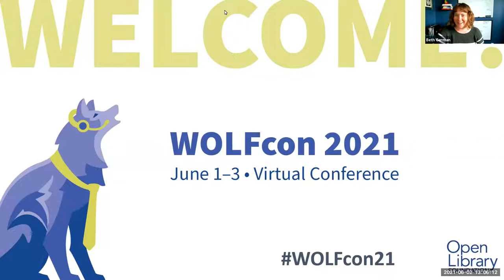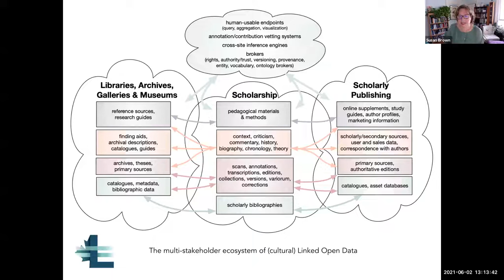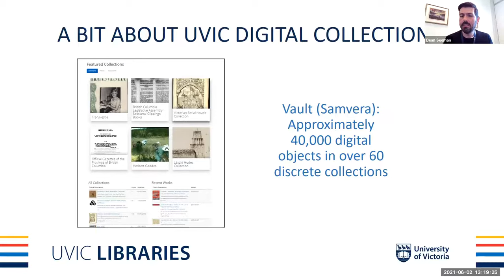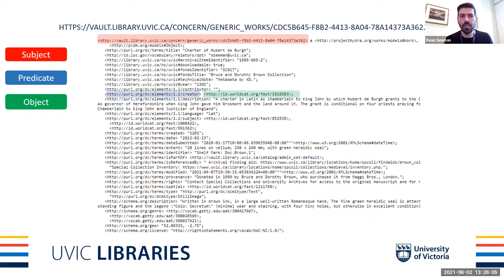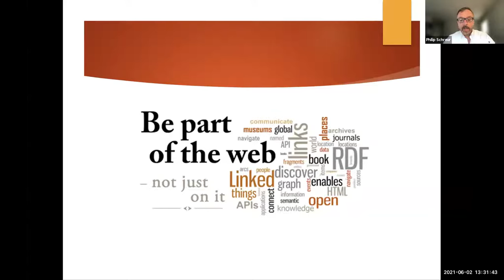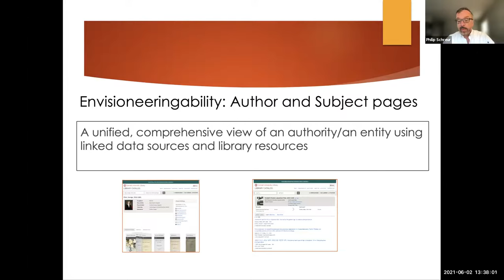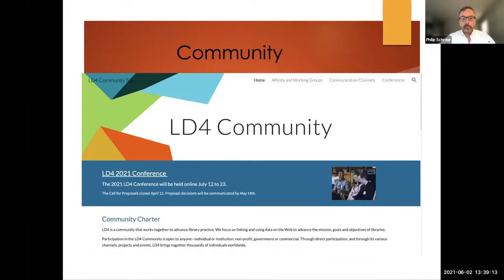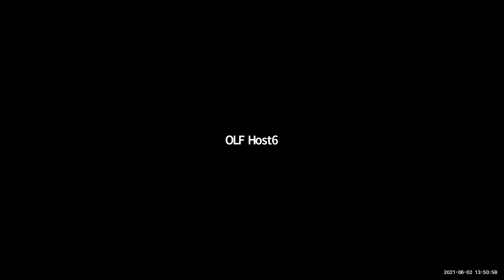WOLFcon 2021 – Linked Open Data in Open Source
Linked Open Data holds many promises for many open source information knowledge projects. This presentation will discuss linked open data and its role in open source projects.